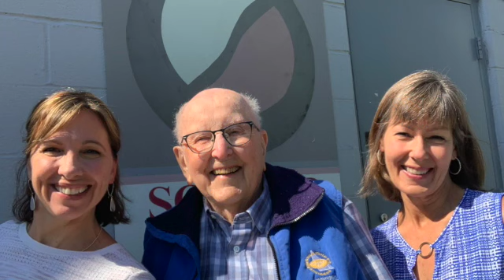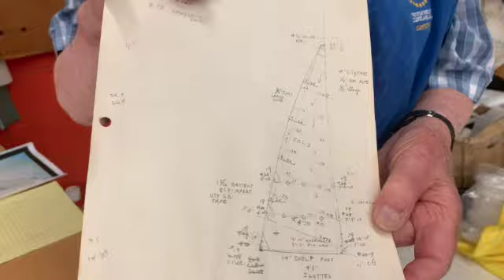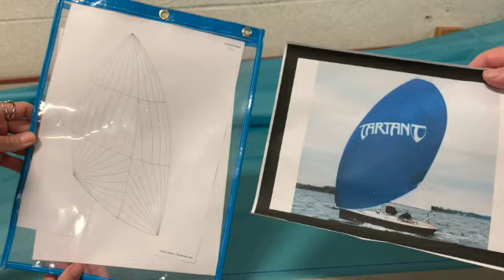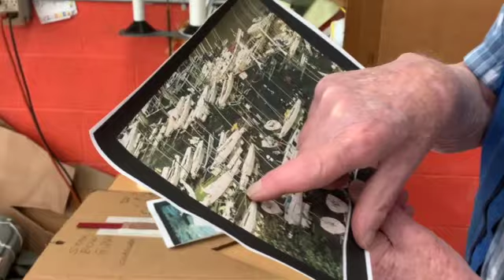Meet a 94-year-old Sailmaker! George Thomas Rocky River, Ohio/ Sailing past 90/aging gracefully!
for more inspiration!

You CAN wake up with enthusiasm knowing you have a meaningful and inspired day ahead!
You've come to the RIGHT PLACE to get re-energized so you can create, maintain, or lengthen your BEST LIFE!

Choose a healthy body and mind at ANY AGE! Live an independent lifestyle and an active, rewarding life. These inspiring stories of success, quick-to-read articles, and healthy challenges will make you GET UP and SMILE!

Get powered up and MOTIVATED to live a long, healthy life WITHOUT REGRETS!!